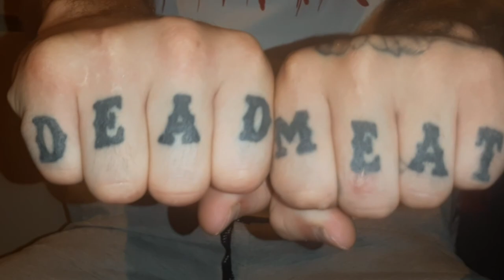xrzech & JZN - PIERDOLE SYSTEM [OFFICIAL VIDEO]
Realizacja/Rejestracja wokali:

⚡ Rap Forever Studio

Title: Pierdole System
Artist: xrzech / JZN
Mix/Master: xrzech
Realizacja: Rap Forever Studio
Album:
Video: Devil's Crown
Grafika: Devil's Crown
Label: Punchline Records